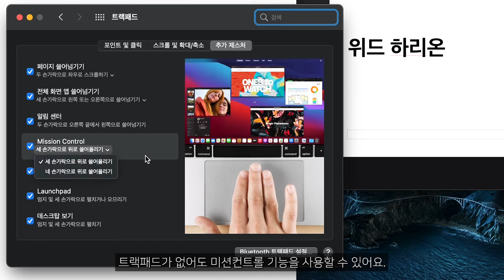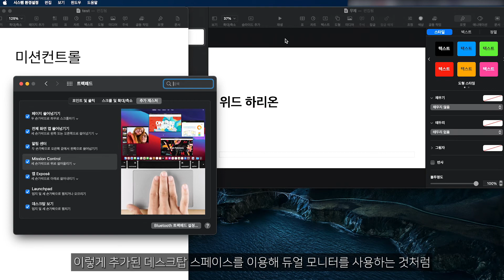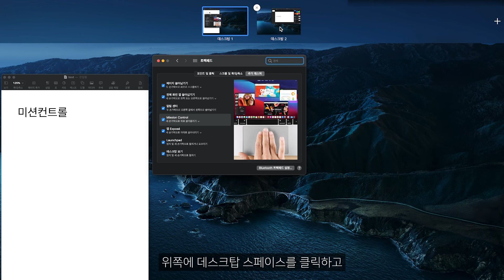이것만 써도 초보탈출 가능한 맥 꿀기능 | 미션컨트롤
편리함의 대명사인 미션컨트롤 기능을 소개합니다.